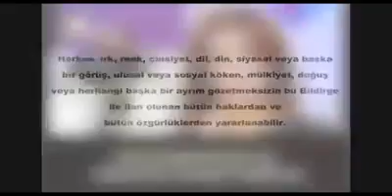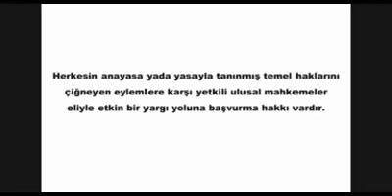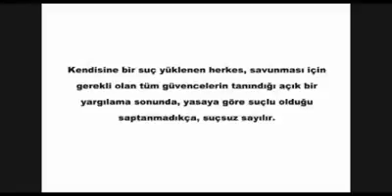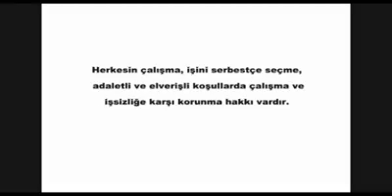Aydın Baro Başkanlığı İnsan Hakları Komisyonu